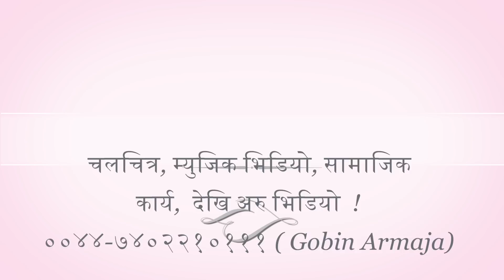Pradeshi Ka Aashaharu...Episode-1 Armaja films TV | HD | Interview | News | Filmy | Events | Video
अर्मजा फिल्मस्  टेलिभिजन च्यानल...Pradeshika aashaharu with Krishna Jugjali ( Secretary of BIMA SAMAAJ UK ). AFOTV Channel  from UK. Armaja Films UK & Nepal - is authorized to upload this video. Using of this video on other channels without prior permission will be strictly prohibited. ( Embedding to the websites is allowed )

Armaja Films, UK & Nepal ( Director - Gobinda Armaja  )